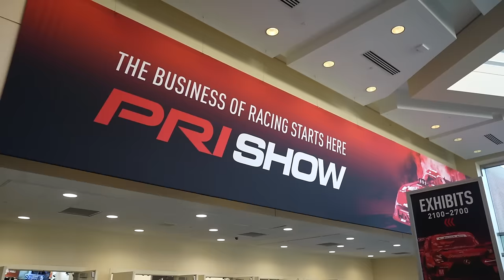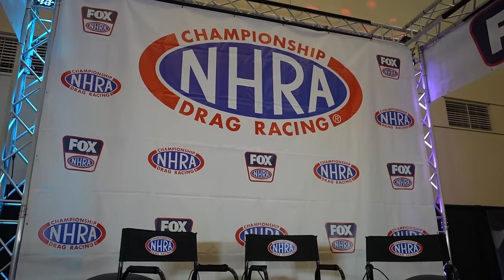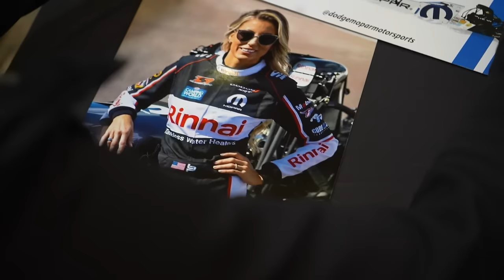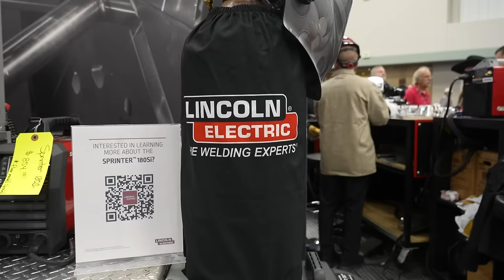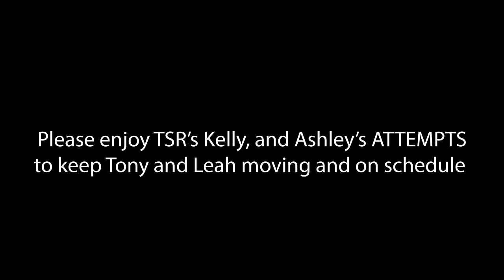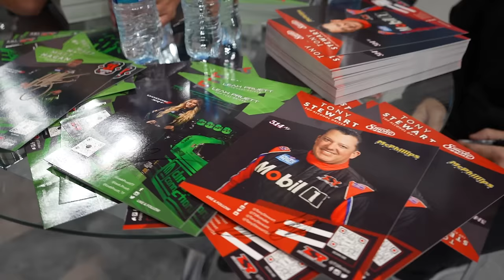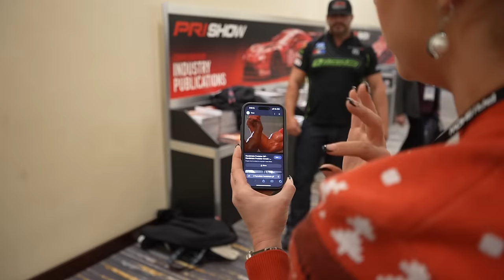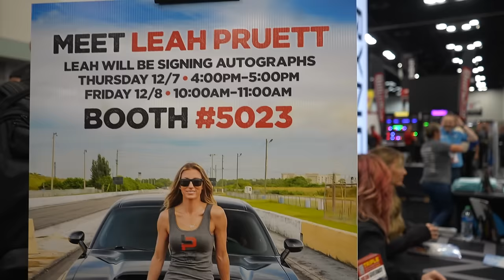Big Announcement at the 2023 PRI Show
Take a look behind-the-scenes at the 2023 PRI Show in Indianapolis. My wife, @leahpruett777, and I announced Leah will step aside from NHRA competition in 2024 to focus on starting a family. I'm very humbled that Leah and Neal Strausbaugh felt I was the driver to fill in for her. I'm really proud of her and excited for the opportunity to race with our family at TSRnitro.

Be sure to follow @tsrnitro on Facebook, Twitter and Instagram for a behind-the-scenes look each race weekend in 2024.

Editing credit: Tony LaPorta/TLP Voice